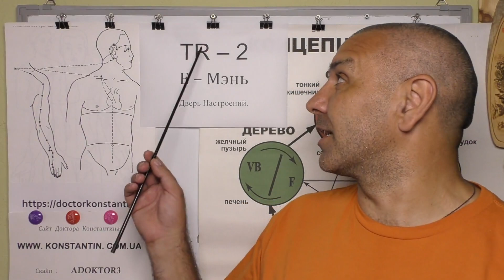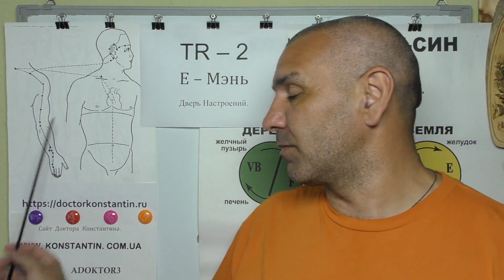Огромные скрытые возможности точки TR-2 Е-Мэнь.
Универсальность и Огромная помощь точки Меридиана Трех Обогревателей Е-Мэнь в Лечении и оздоровлении ВСЕГО организма в целом и не только. Видео-лекция иглотерапевта Доктора Константина.